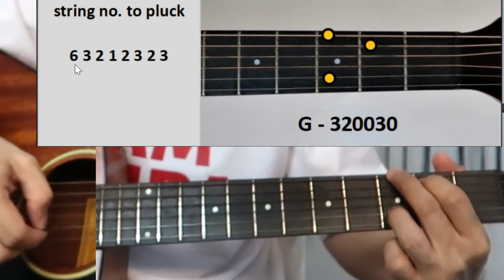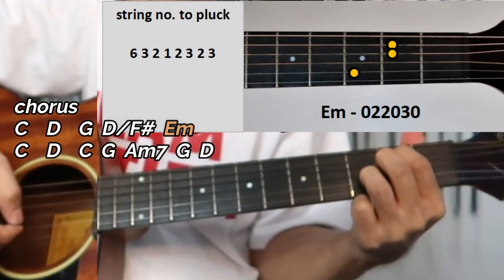Easy for beginners: WONDERFUL TONIGHT guitar tutorial (lead + plucking)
Guitar tutorial of classic Eric Clapton song 'Wonderful Tonight' plucking + lead lessons by your kaTIPA Pareng Don.
0:00 introduction
0:44 instruction how to learn this guitar tutorial
4:12 Intro guitar tutorial with demo start of plucking sequence
5:35 intro lead guitar tutorial
8:51 verse plucking tutorial
11:50 adlib guitar tutorial
13:30 outro lead guitar tutorial
15:52 guitar cover tutorial (interlude after verse 1)
16:15 guitar cover tutorial (verse 2)
17:07 guitar cover tutorial (chorus)
18:12 demo play of adlib part
19:05 continuation of guitar cover tutorial (last verse)
19:48 outro lead guitar demo play

Wonderful Tonight (Eric Clapton) chords and lyrics
intro:
G    DF#    C    (D Em DF# Am7)
repeat

verse pattern:
G    DF#    C    C    (2x)
She puts on her makeup

C    D    G  DF#  Em    C    D
And then she asks me
Do I look all right?

verse pattern:
We go to a party
And every one turns to see
This beautiful lady
Who's walking around with me

Do you feel all right?
And I say Yes I feel wonderful tonight
interlude: G    G  (DF#)

chorus pattern
C    D    G  DF#  Em    C    D    (C G Am7 G D)
I feel wonderful because I see the love light in your eyes
Then the wonder of it all is that you just don't realize

adlib:
repeat

verse pattern:
It's time to go home now
And I've got an aching head
So I give her the car keys
And she helps me to bed

And then I tell her
As I turn out the light
I say My darling you were wonderful tonight
G  DF#  Em
C    D     G    DF#    C    (D Em DF# Am7) G